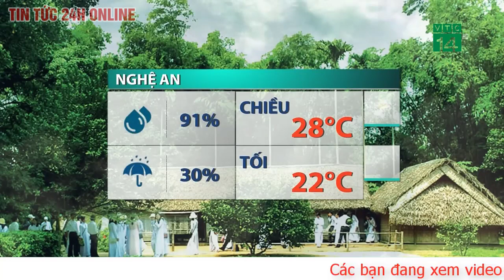Dự báo thời tiết mới nhất Chiều 30/11.Thời tiết đêm nay: Không khí lạnh cực mạnh bao phủ miền Bắc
Dự báo thời tiết 30.11, Bắc Bộ, Bắc Trung Bộ chuyển rét, mưa rào và rải rác có dông, cục bộ có mưa to; vùng núi Đông Bắc Bộ mưa vừa, mưa to, có nơi mưa rất to. Tây Nguyên và Nam Bộ chiều tối, đêm có mưa rào và dông vài nơi, ngày nắng.
Hà Nội
Nhiệt độ thấp nhất: 15-18 độ C.
Nhiệt độ cao nhất: 22-24 độ C.
Nhiều mây, có mưa rào và rải rác có dông. Gió chuyển hướng đông bắc cấp 2-3. Từ mai trời chuyển rét. Trong mưa dông có khả năng xảy ra lốc, sét và gió giật mạnh.
Nhiệt độ thấp nhất: 15-18 độ C, có nơi dưới 15 độ C.
Nhiệt độ cao nhất: 22-25 độ C, riêng khu Tây Bắc 25-28 độ C.
Nhiều mây, có mưa rào và rải rác có dông, cục bộ có mưa to. Gió nhẹ. Từ mai trời chuyển rét. Trong mưa dông có khả năng xảy ra lốc, sét, mưa đá và gió giật mạnh.
Nhiệt độ thấp nhất: 15-18 độ, vùng núi: 12-15 độ C, có nơi dưới 12 độ C.
Nhiệt độ cao nhất: 21-24 độ C.
Nhiều mây, có mưa rào và rải rác có dông, cục bộ có mưa to; riêng vùng núi có mưa vừa, mưa to, có nơi mưa rất to. Gió chuyển dần hướng đông bắc mạnh dần lên cấp 3, vùng ven biển cấp 4-5. Từ mai trời chuyển rét. Trong mưa dông có khả năng xảy ra lốc, sét, mưa đá và gió giật mạnh.